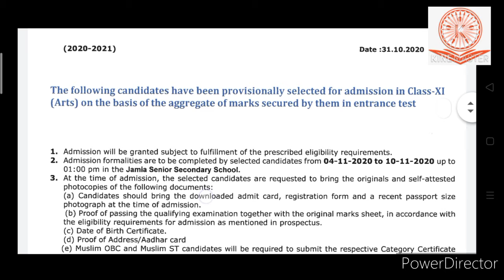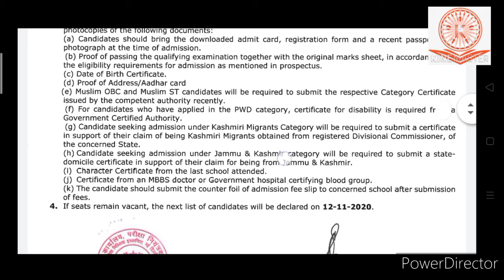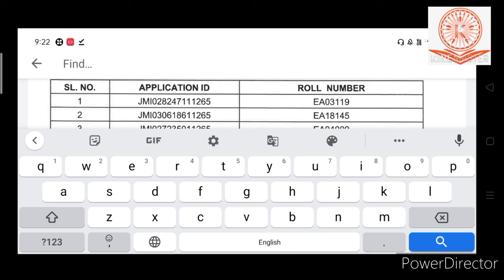lo agaya jmai 11 th result 2020